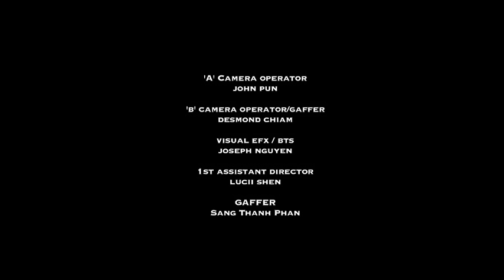Maribelle Añes - I Got You (OFFICIAL MUSIC VIDEO)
Music video of Maribelle Anes performing "I Got You".